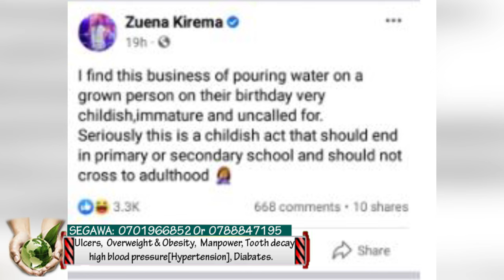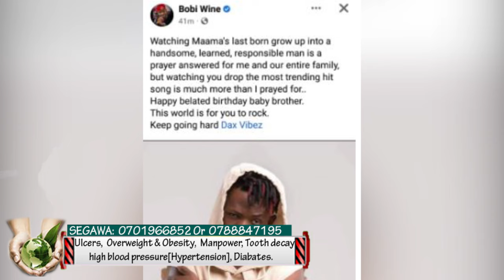Maama akkirizza kikolebwe okutaasa mutabani we Ssegirinya obulumi